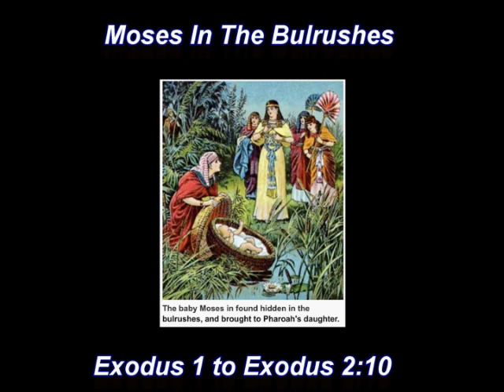Moses in the Bulrushes Exodus 1 to Exodus 2:10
Old Testament Bible Stories Christians Unite.com & KJV
Dramatized Audio Bible
Composed by Min. Barbara Bradshaw